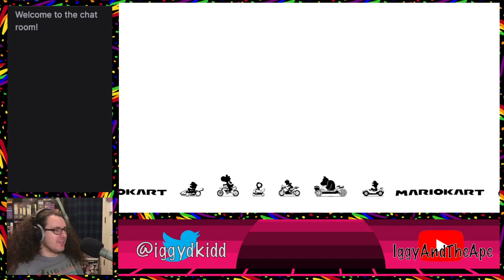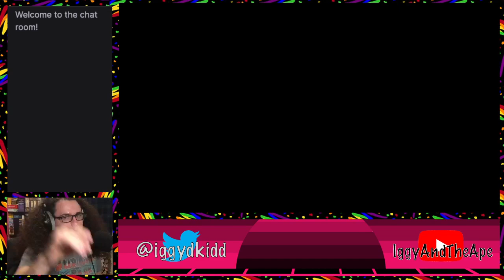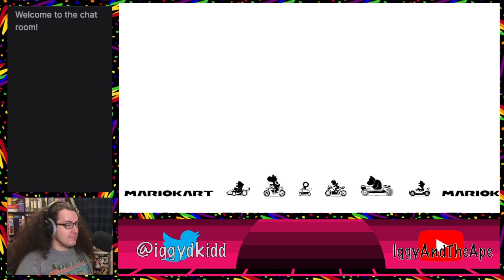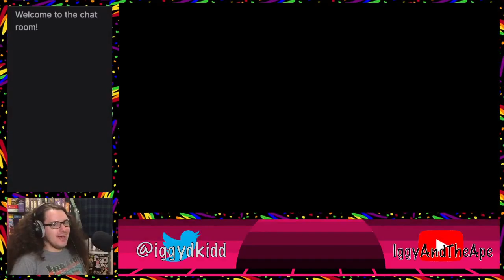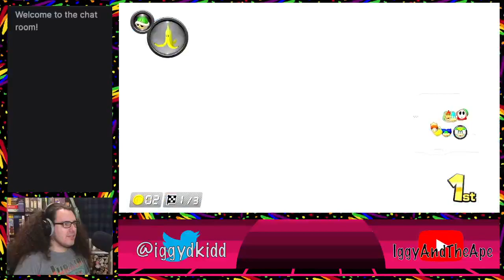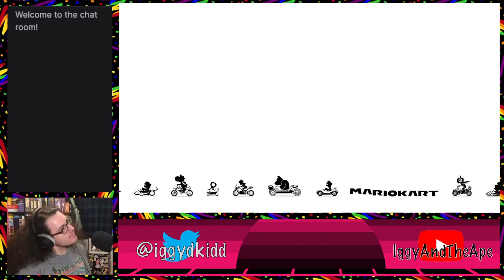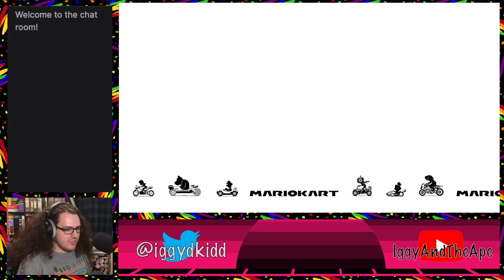Mario Kart 100% Grand Prix w/ NEW stream layout!